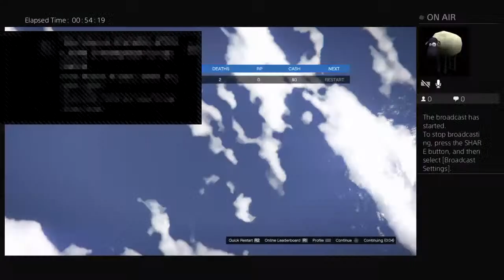Cayo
Sub its free